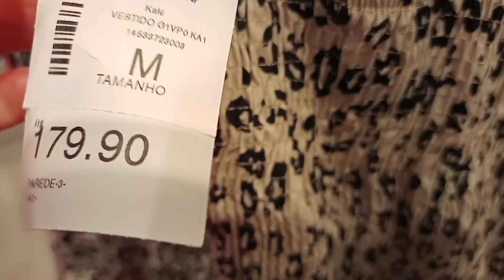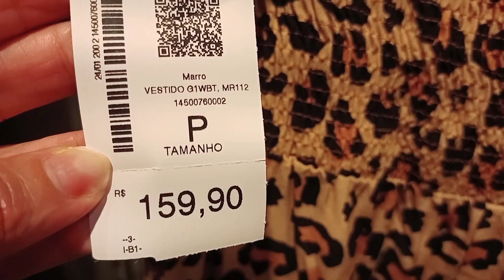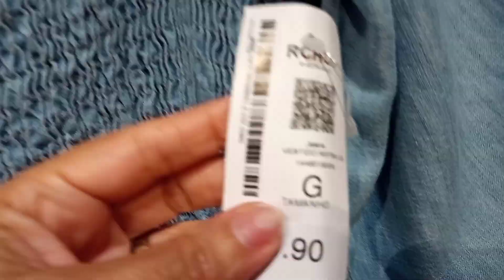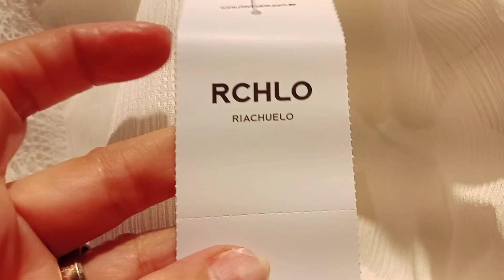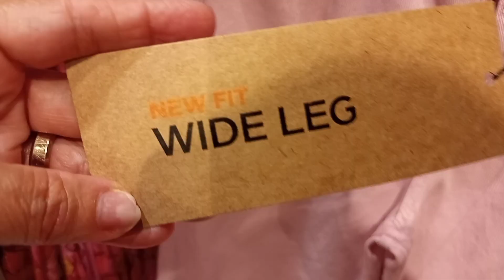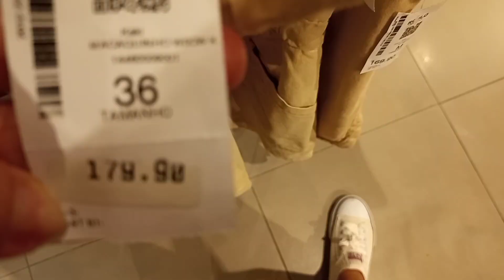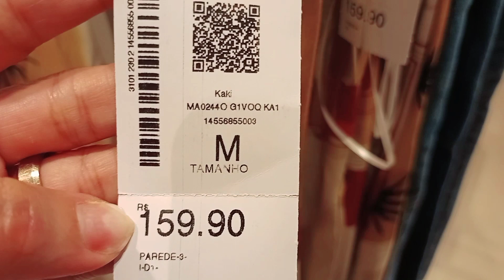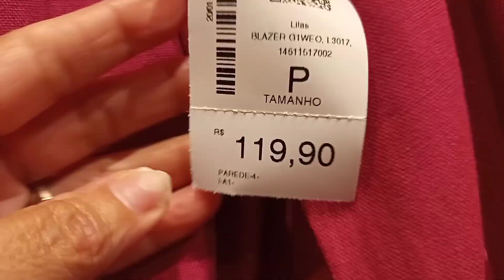TOUR NA RIACHUELO COM MUITAS NOVIDADES LINDÍSSIMAS ❤️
Oi meninas hoje nosso TOUR E NA RIACHUELO COM MUITAS NOVIDADES LINDÍSSIMAS, espero que vocês gostem.

🌼DEIXE 👍

🌼SE INSCREVAM 🔔